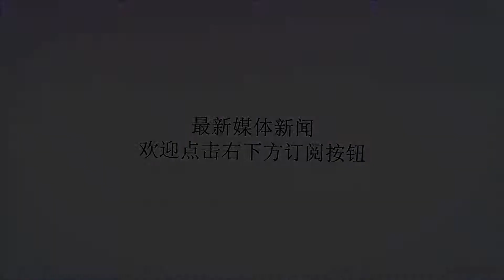印度完成太空壮举自称仅次美俄中，巴铁：吹吧吹吧！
谢谢！文/孤鹜随着航天时代的到来，人造卫星的军用化是不可避免的。各国为了在战争开始后能够破坏敌方的各种卫星，使敌方彻底变成聋子瞎子，纷纷研制了专门用来击毁卫星的武器。最早论证使用导弹击毁敌方军用卫星的国家是美国，走过核导弹反卫星的误区之后，美国于上世纪八十年代中期成功使用F-15战机搭载常规反卫星导弹击毁了一颗位于近地轨道的军用卫星。时至今日，一些大国纷纷实验成功并装备了自己的反卫星导弹系统。一向“不甘落后”的印度也开始了对本国反卫星武器的研制。近日，印度的反卫星导弹完成了试射。据环球网援引法新社的消息称，3月27日，印度总莫迪发表全国电视讲话，称印度空军刚刚成功进行了代号为“沙克提使命”（MissionShakti）的反卫星导弹测试，击落了一颗预先确定的低地球轨道（LEO）卫星。据悉，被击落的卫星位于离地300公里的轨道。综合多家印度媒体的报道，为宣布这一重大消息，莫迪周三早早的就在其个人社交媒体账号上发表了一份令人十分意外的声明，称他将在中午11点45分至中午12点向全国发表重要讲话，可见莫迪对印度此次反卫星导弹实验的重视。莫迪在电视讲话中强调，这次反卫星实验“是确保印度安全、经济增长和技术进步的重要一步。”莫迪在讲话中称，印度已经成为一个“太空超级大国”，仅次于美国、俄罗斯、中国，位列世界第四。同时还煞有介事的保证印度的反卫星能力“不会被用来对付任何人，而纯粹用于印度的安全防御计划。我们反对在太空中使用武器，这个测试不会违反任何国际法律或条约”。然而，据印度军方人员透露，印度的反卫星导弹只能威胁到有限数量的低轨成像侦察卫星、小型导航卫星，对位于更高地球轨道的高价值战略卫星，印度的反卫星武器对其无能为力。而且在拥有完整卫星网的各航天大国面前，即便损失若干数量的低轨道卫星，对于整体卫星网的功能发挥丝毫不会受到影响。有意思的是，在莫迪发表完电视讲话之后，巴基斯坦外交部发表了一段声明：“吹嘘拥有的太空军事能力让人想到唐吉诃德对抗风车。”并呼吁世界各国遏制太空军事化行为。而且由于印度反卫星体系建立不完善，受制于印度空军提前探测与追踪敌方卫星能力的缺失，其反卫星导弹在战时很难发挥作用。而且印度这次实验的是技术相对较为简单的直升撞击式导弹，即使是在低轨道活动的航天器，其实际威胁也非常有限。而且这一次反卫星试验产生的残骸碎片，将会严重威胁到今后一段时间印度发射的低轨航天器的安全。尽管气象、通讯、侦查等等军事情报收集的重要组成部分，现在都可以通过各种卫星来实现。但300公里这个高度，是很多先进的反导系统都能够达到的性能内反导高度。印度的反卫星实验很有可能是在回应前几日巴基斯坦阅兵式所炫耀的武力，同时在印度大选前给自己增添砝码，但这一次与其说印度是在展示自己的反卫星能力，倒不如说是展示一定的“高空反导”能力。